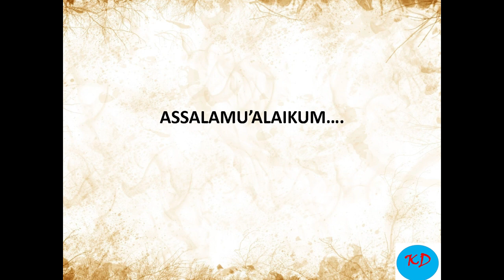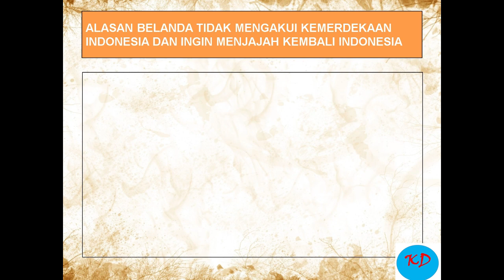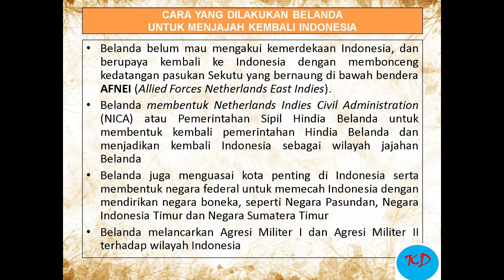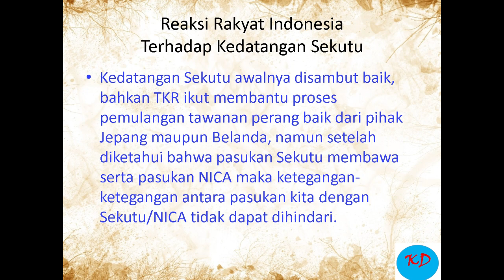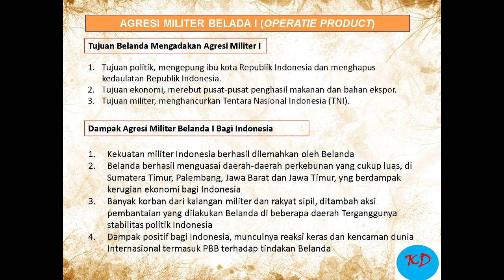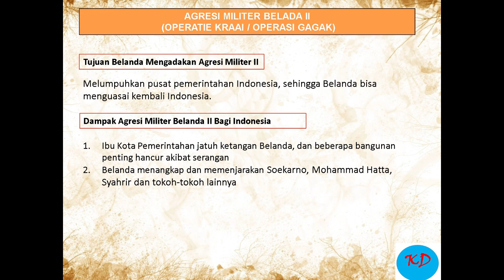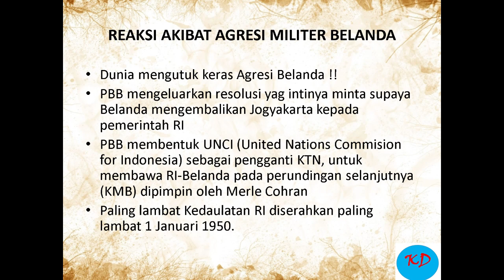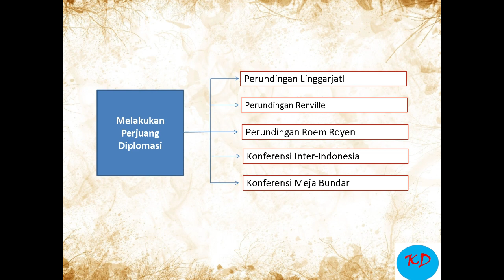Respon Belanda terhadap Proklamasi Kemerdekaan Indonesia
Menjelaskan bagaimana Respon Belanda Belanda terhadap Kemerdekaan Indonesia, Belanda inggin kembali menguasai dan menjajah Indonesia dengan melakukan Agresi Militer 1 dan Agresi Militer II. Tindakan Belanda tentu saja membuat rakyat Indonesia tidak tinggal diam dan berusaha melalkukan perjuang fisik maupun diplomasi untuk mempertahankan kemerdekaan Indonesia